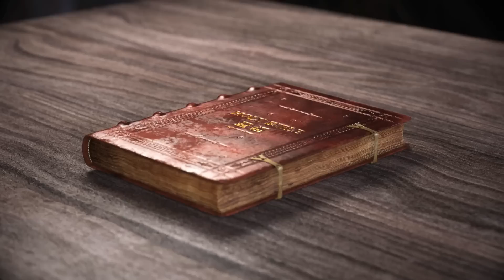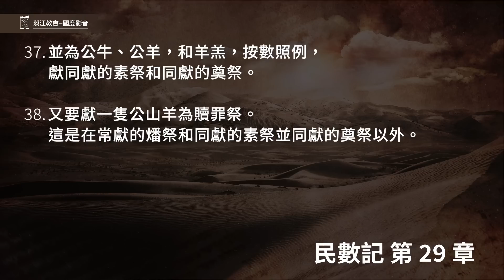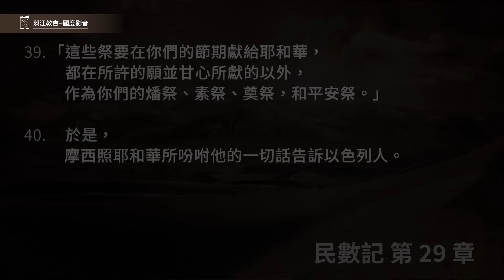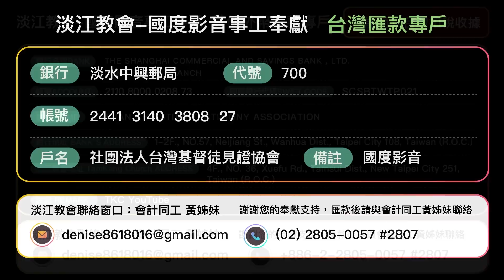230810 民數記 29章01~40節 新年贖罪日住棚節的獻祭 (附小組討論題庫於留言區)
民數記 29章01~40節
1.「七月初一日，你們當有聖會；什麼勞碌的工都不可做，是你們當守為吹角的日子。
2.你們要將公牛犢一隻，公綿羊一隻，沒有殘疾、一歲的公羊羔七隻，作為馨香的燔祭獻給耶和華。
3.同獻的素祭用調油的細麵；為一隻公牛要獻伊法十分之三；為一隻公羊要獻伊法十分之二；
4.為那七隻羊羔，每隻要獻伊法十分之一。
5.又獻一隻公山羊作贖罪祭，為你們贖罪。
6.這些是在月朔的燔祭和同獻的素祭，並常獻的燔祭與同獻的素祭，以及照例同獻的奠祭以外，都作為馨香的火祭獻給耶和華。」
7.「七月初十日，你們當有聖會；要刻苦己心，什麼工都不可做。
8.只要將公牛犢一隻，公綿羊一隻，一歲的公羊羔七隻，都要沒有殘疾的，作為馨香的燔祭獻給耶和華。
9.同獻的素祭用調油的細麵：為一隻公牛要獻伊法十分之三；為一隻公羊要獻伊法十分之二；
10.為那七隻羊羔，每隻要獻伊法十分之一。
11.又獻一隻公山羊為贖罪祭。這是在贖罪祭和常獻的燔祭，與同獻的素祭並同獻的奠祭以外。」
12.「七月十五日，你們當有聖會；什麼勞碌的工都不可做，要向耶和華守節七日。
13.又要將公牛犢十三隻，公綿羊兩隻，一歲的公羊羔十四隻，都要沒有殘疾的，用火獻給耶和華為馨香的燔祭。
14.同獻的素祭用調油的細麵；為那十三隻公牛，每隻要獻伊法十分之三；為那兩隻公羊，每隻要獻伊法十分之二；
15.為那十四隻羊羔，每隻要獻伊法十分之一。
16.並獻一隻公山羊為贖罪祭，這是在常獻的燔祭和同獻的素祭並同獻的奠祭以外。
17.「第二日要獻公牛犢十二隻，公綿羊兩隻，沒有殘疾、一歲的公羊羔十四隻；
18.並為公牛、公羊，和羊羔，按數照例，獻同獻的素祭和同獻的奠祭。
19.又要獻一隻公山羊為贖罪祭。這是在常獻的燔祭和同獻的素祭並同獻的奠祭以外。
20.「第三日要獻公牛十一隻，公羊兩隻，沒有殘疾、一歲的公羊羔十四隻；
21.並為公牛、公羊，和羊羔，按數照例，獻同獻的素祭和同獻的奠祭。
22.又要獻一隻公山羊為贖罪祭。這是在常獻的燔祭和同獻的素祭並同獻的奠祭以外。
23.「第四日要獻公牛十隻，公羊兩隻，沒有殘疾、一歲的公羊羔十四隻；
24.並為公牛、公羊，和羊羔，按數照例，獻同獻的素祭和同獻的奠祭。
25.又要獻一隻公山羊為贖罪祭。這是在常獻的燔祭和同獻的素祭並同獻的奠祭以外。
26.「第五日要獻公牛九隻，公羊兩隻，沒有殘疾、一歲的公羊羔十四隻；
27.並為公牛、公羊，和羊羔，按數照例，獻同獻的素祭和同獻的奠祭。
28.又要獻一隻公山羊為贖罪祭。這是在常獻的燔祭和同獻的素祭並同獻的奠祭以外。
29.「第六日要獻公牛八隻，公羊兩隻，沒有殘疾、一歲的公羊羔十四隻；30.並為公牛、公羊，和羊羔，按數照例，獻同獻的素祭和同獻的奠祭。
31.又要獻一隻公山羊為贖罪祭。這是在常獻的燔祭和同獻的素祭並同獻的奠祭以外。
32.「第七日要獻公牛七隻，公羊兩隻，沒有殘疾、一歲的公羊羔十四隻；
33.並為公牛、公羊，和羊羔，按數照例，獻同獻的素祭和同獻的奠祭。
34.又要獻一隻公山羊為贖罪祭。這是在常獻的燔祭和同獻的素祭並同獻的奠祭以外。
35.「第八日你們當有嚴肅會；什麼勞碌的工都不可做；
36.只要將公牛一隻，公羊一隻，沒有殘疾、一歲的公羊羔七隻作火祭，獻給耶和華為馨香的燔祭；
37.並為公牛、公羊，和羊羔，按數照例，獻同獻的素祭和同獻的奠祭。
38.又要獻一隻公山羊為贖罪祭。這是在常獻的燔祭和同獻的素祭並同獻的奠祭以外。
39.「這些祭要在你們的節期獻給耶和華，都在所許的願並甘心所獻的以外，作為你們的燔祭、素祭、奠祭，和平安祭。」
40.於是，摩西照耶和華所吩咐他的一切話告訴以色列人。